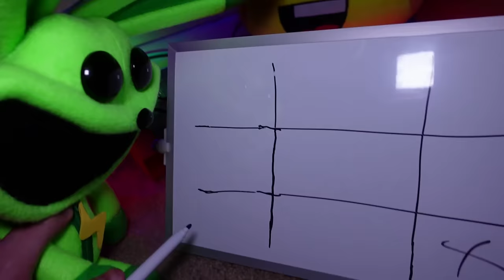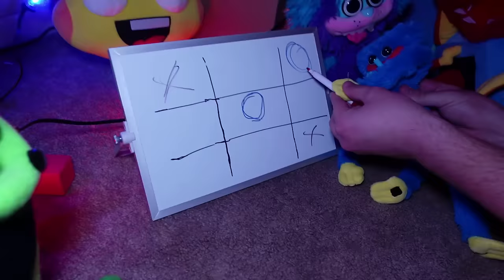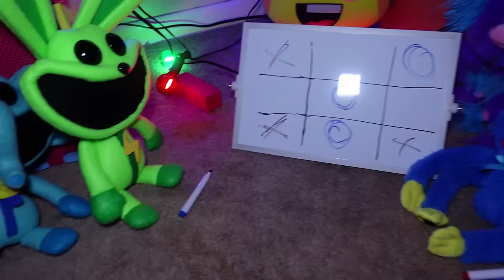Poppy Playtime 3 - Smiling Critters (Fun at The Beach)